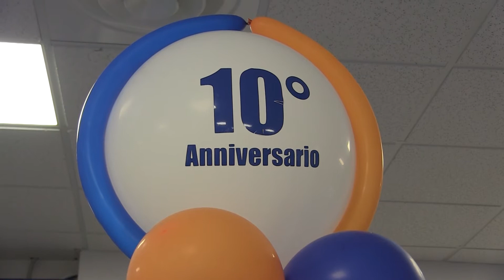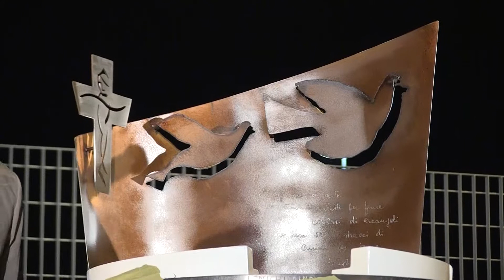TG 7 PUGLIA ZETA CASH CELEBRA I SUOI 10 ANNI DI ATTIVITA'